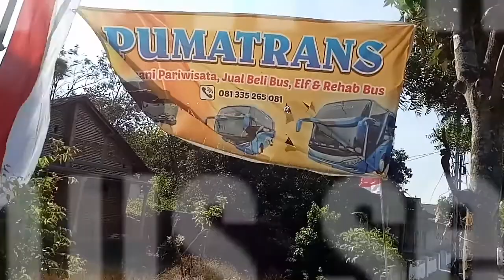P.O Dewaruci Puma Trans Madiun Sewa Bus n Dewa Elf driver include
Dewaruci Puma Trans madiun

jual bus n elf rehab bus n elf
sewa bus n elf
driver include

buat tour n travelling n trip

kami tunggu order anda segera

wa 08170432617